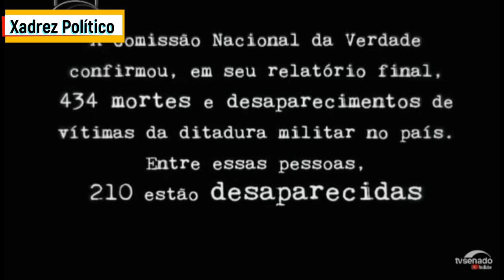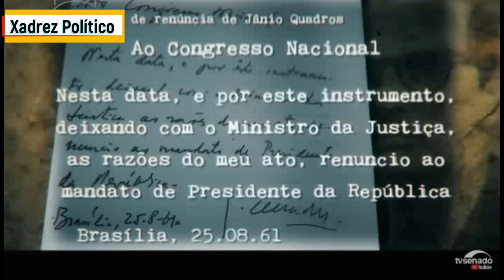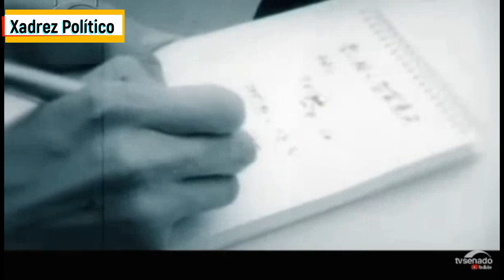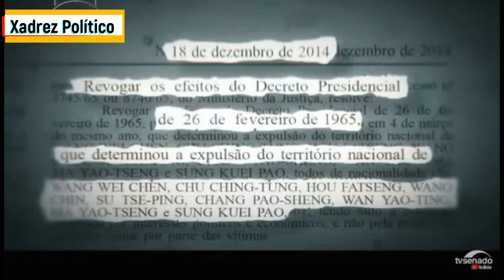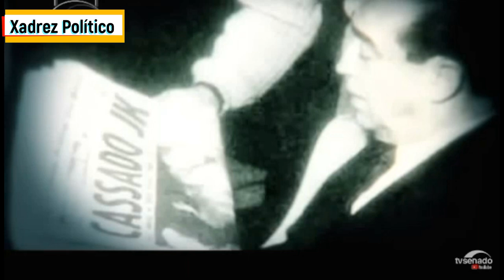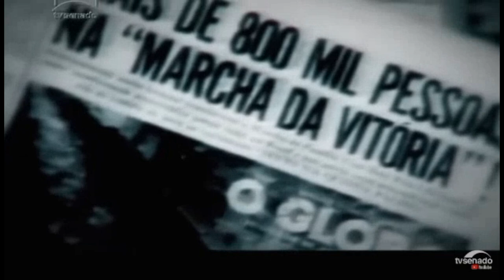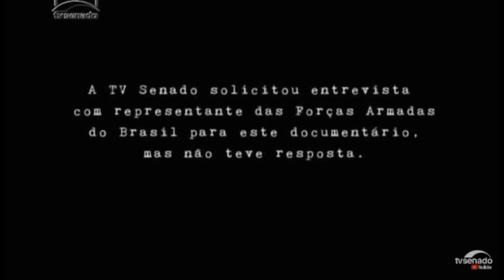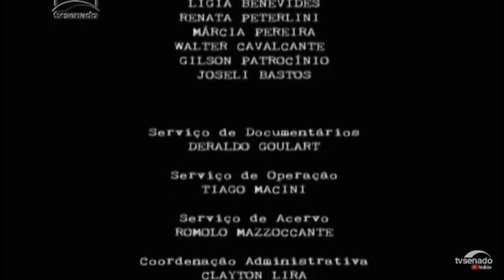Em Busca da Verdade: Os desaparecidos políticos de 1964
DOC. SENADO - Comissão Nacional da Verdade. O segundo episódio do documentário que usou como base os relatórios das comissões estaduais e da Comissão Nacional da Verdade trata de casos de tortura e desaparecimentos envolvendo a ditadura militar brasileira e as relações internacionais.